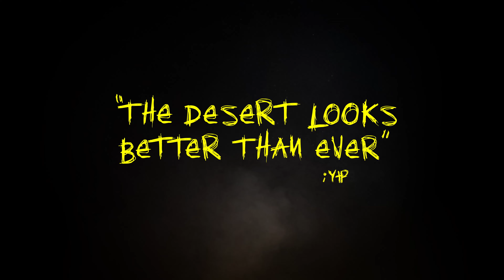Arizona Sunshine Remake | Launch Trailer | Meta Quest 2+3, PS VR2, Steam VR [ESRB]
Already own the original Arizona Sunshine®? Upgrade to the Remake at a discounted price*

Experience a complete rebuild of the iconic 2016 VR zombie apocalypse with GORE-geous new visuals and brutally detailed environments that bring the undead world to life like never before.

Get ready for next-gen combat as you wield a lethal arsenal—shotguns, machetes, and more—blasting, hacking, and slashing through relentless hordes. A brand-new mutilation and gore system offers even more satisfying ways to take down the undead.

Arizona Sunshine® Remake includes all original DLZ and updates - Dead Man DLC, The Damned DLC, Old Mine update, Trailer Park Update and Undead Valley Update.

*Upgrading will require having the original game purchased and installed on your platform and will also entitle purchasers to the pre-order incentive "Federal Containment Agency Pack".

The upgrade SKU on the Meta Quest platform will be available for a limited time, from Oct 17th, 2024 until Nov 30th, 2024. Price Shown in U.S. currency and may vary by country. Check your store for local pricing.